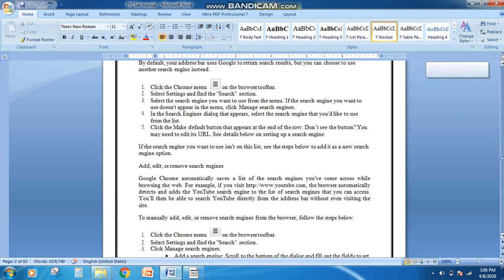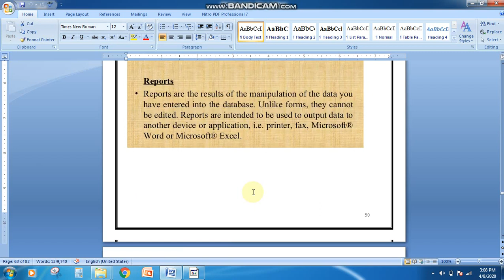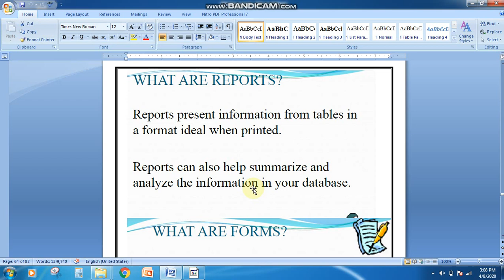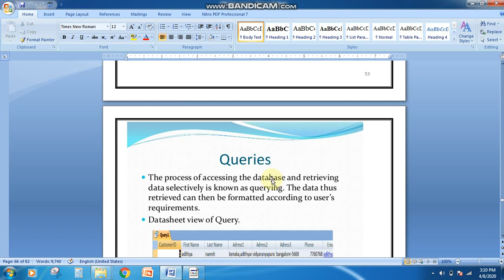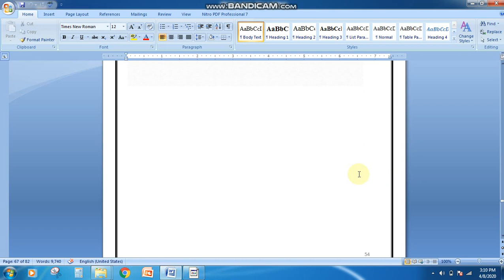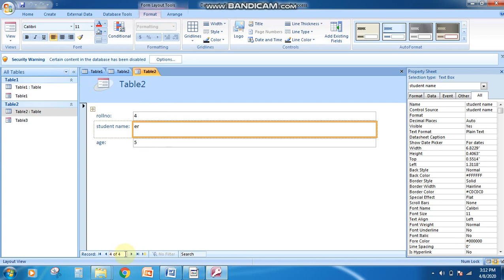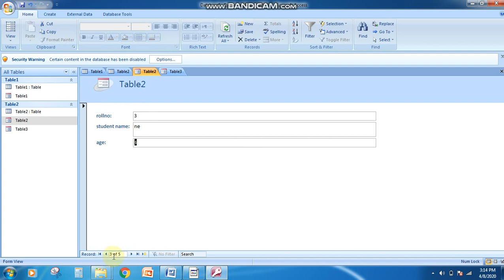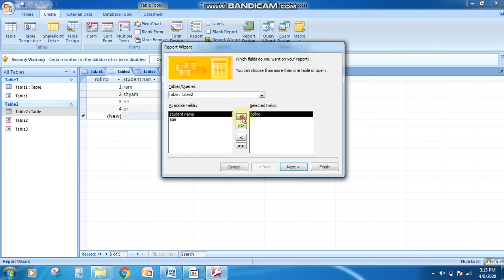itc e lecture 4-creating forms and reports in database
Lab related program